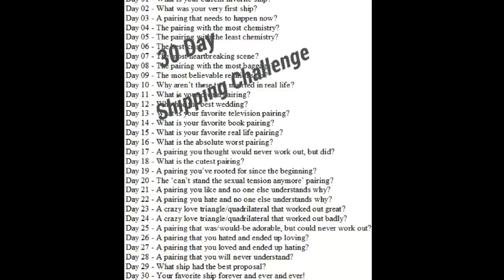30 Day Shipping Challenge: Day 25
I hope you all like this challenge and down in the description try to guess which ships I will talk about next.